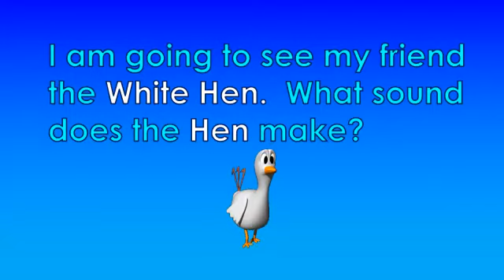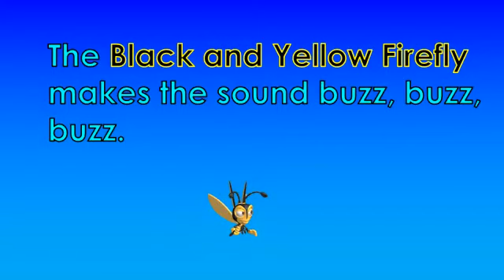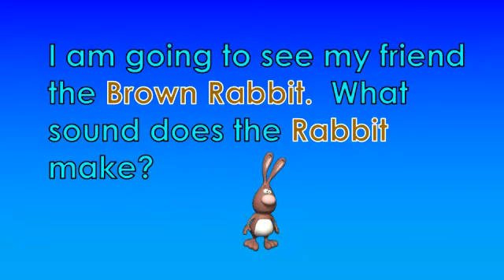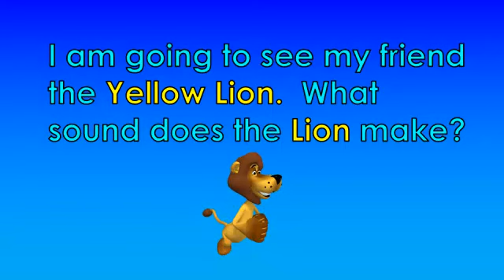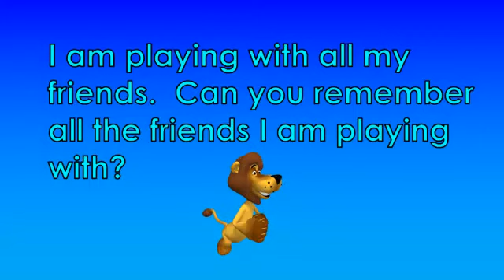Grey Hamster, Grey Hamster, Where Are You Going? - New Read Aloud Story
Your child will enjoy this story read to them while watching the animals move in the story.  Your child can also read along for fun.  We hope you enjoy the story.  This resource will soon be available.